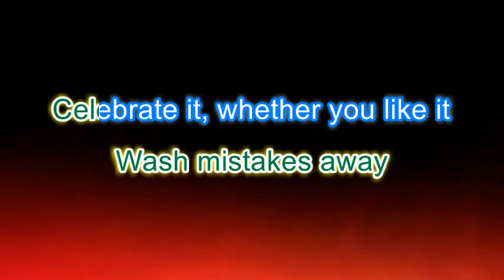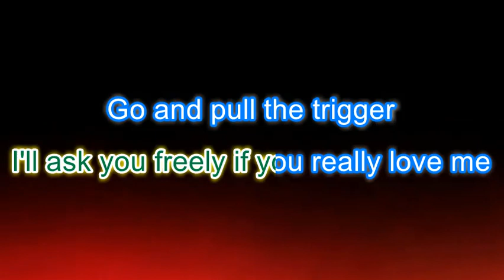Belvedere - Three's a Crowd (karaoke version)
All credits to Belvedere.
From the album "Fast Forward Eats The Tape"(2004)